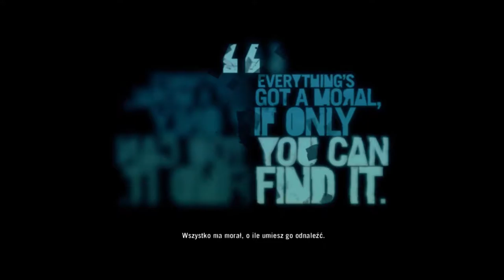Zagrajmy w Far Cry 3 odc.26 Zabijanie po kryjomu,ale nie udane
Witajcie w kolejnym odcinku z Far Cry'a 3 i w tym materiale zajmiemy się strzelaniem we wrogów oraz przejdziemy kolejną misję w tej grze.Powoli powiem Wam,że powoli kończę grę,a w sumie zostało mi 3 misje do końca,ale wiecie ja nagrywam na zapas oczywiście materiały.Jutro postaram się przesłać kolejny odcinek.